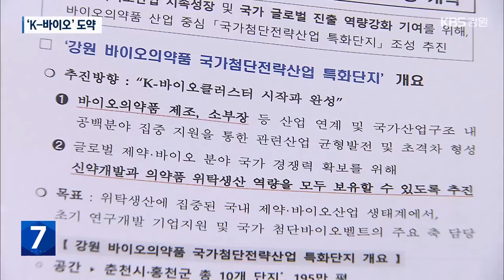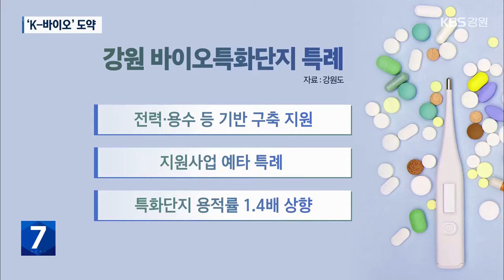춘천·홍천 ‘국가바이오산업특화단지’ 선정…‘K-바이오’ 도약 / KBS 2024.06.27.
[앵커]

 춘천과 홍천이  '바이오' 분야의 '국가첨단전략산업특화단지'로 선정됐습니다.

 강원 바이오 산업이 한국형 바이오 산업, K-바이오의 핵심으로 도약하는 전기가 될 것으로 기대됩니다.

 엄기숙 기자가 보도합니다.

 [리포트]

 전국에서 처음으로 1998년 바이오산업을 시작한 춘천시.

 국내 유일의  국가항체클러스터가 있는 홍천군.

 '바이오'로 손을 맞잡은 두 지역이  '국가첨단전략산업특화단지'로 선정됐습니다.

 반도체 용인, 이차전지 포항 등에 이어 전국 8번째 특화단지입니다.

 [김진태/강원도지사 : "처음으로 제대로 된 국가의 지원을 받게 됐다. 여태까지는 그런 것 없이 그냥 자생적으로…."]

 춘천-홍천 바이오의 핵심은 인공지능을 통한 신약 개발입니다.

 후보물질발굴부터 생산까지  완성형 산업 체계가 구축됩니다.

 두 지역에 터를 잡은 바이오 관련 기업만 100곳이 넘을 정도로 이미 산업생태계는 탄탄한 상탭니다.

 현재 추진되고 있는 춘천 기업혁신파크와의  상승효과도 기대됩니다.

 이번 국가산단 선정으로 2040년까지  기업투자 등 2조 원 이상이 투입됩니다.

 투자 대상은 춘천과 홍천의 산단 10곳입니다.

 목표지점은  신약개발부터 생산까지 가능하게 해,  강원도가 신약후보물질 공급기지가 되는 것입니다.

 전력과 용수 등 기반시설에도  국비가 지원됩니다.

 연구개발사업에 대한 예비타당성조사도 면제받을 수 있습니다.

 산단의 용적률도  490%까지 높아집니다

 강원도는 내년에 사업비 확보를 위해 부처 협의를 시작합니다.

 동시에, 전담 조직 구성 등 사업 실행 준비를 본격화 합니다.

 다만, 바이오 분야에서 이번에 5곳이 동시에 지정된 만큼 특성화 전략과 추진 속도가  사업 성패를 가르게 될 전망입니다.